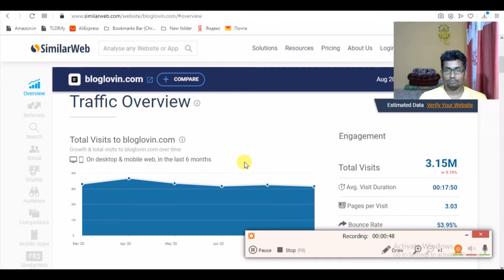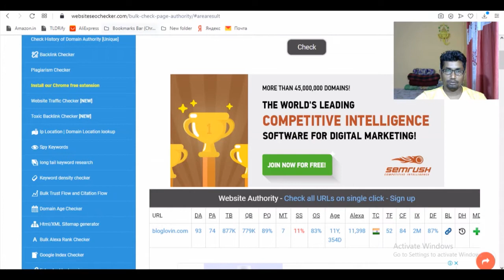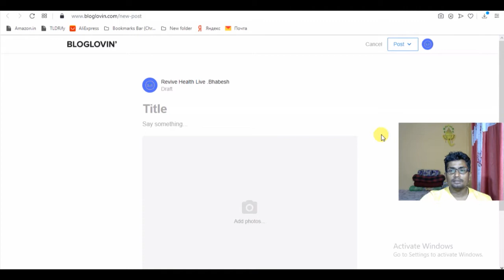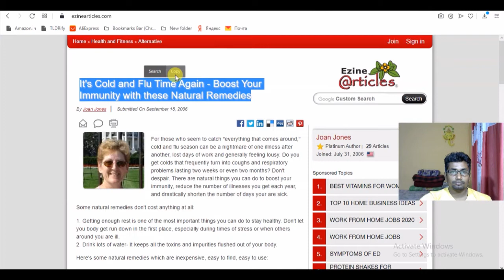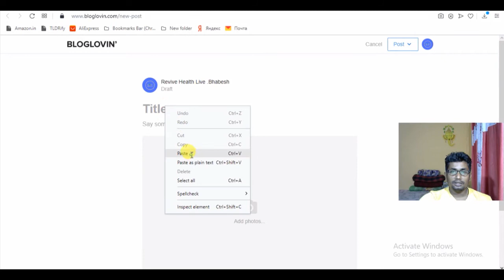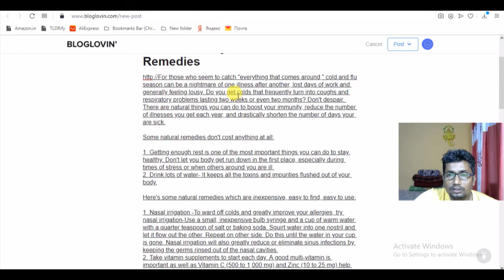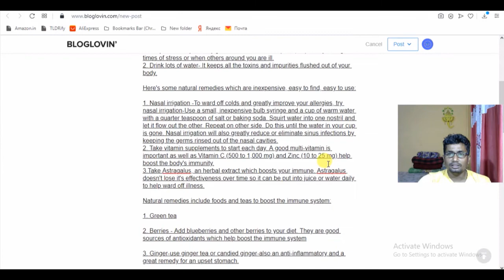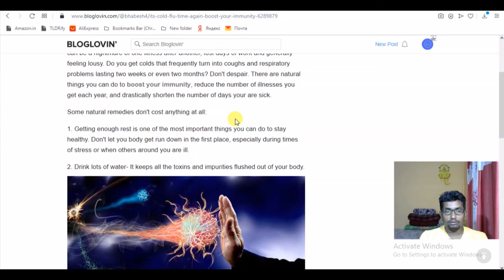How to get backlinks from high DA PA website // Total website traffic 3.2 million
If you want to get backlinks from the High DA PA website, watch the video correctly from start to finish.

Health Advice